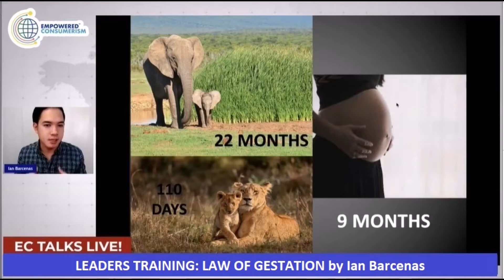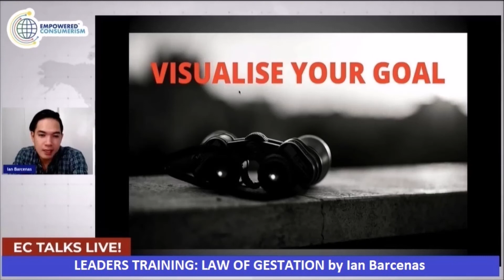LAW OF GESTATION by Ian Barcenas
Unit 301, 319, 320 AIC Burgundy Empire Tower
ADB Avenue, Ortigas Center, Pasig City